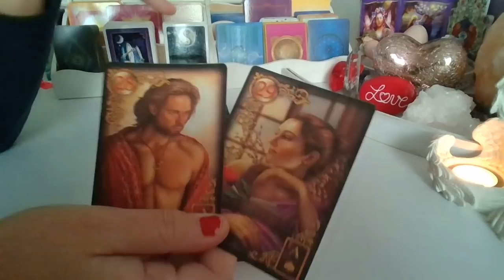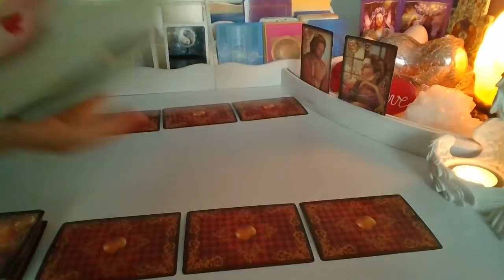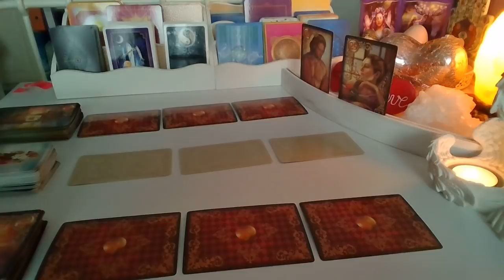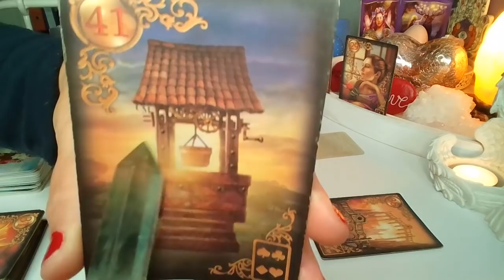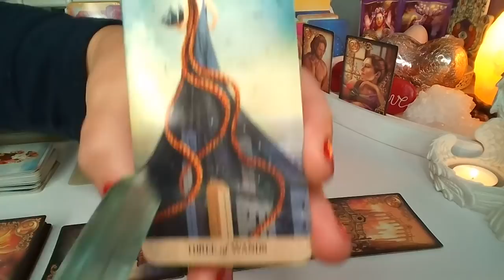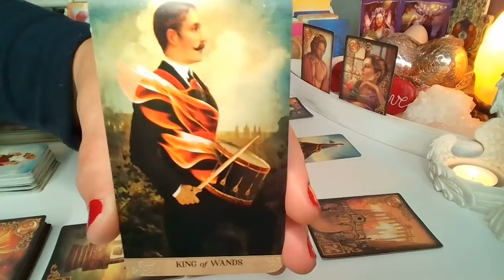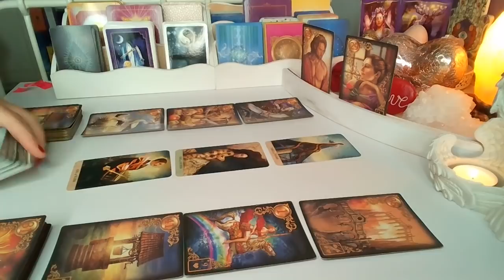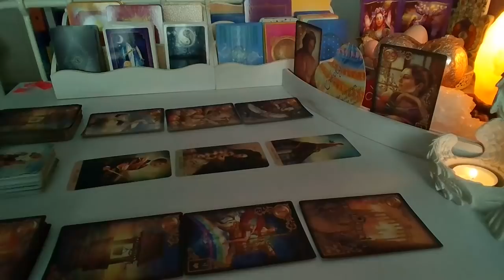LUSTRO DLA ZAKOCHANYCH ❤️ 6 Kart LENORMANDA + 3 Karty TAROTA❤️ wrozby porady magia ❤️